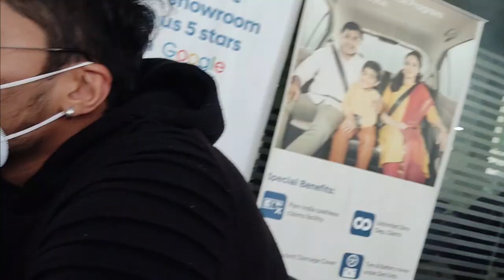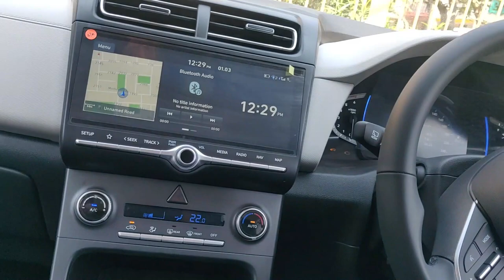Finally Taking Delivery Of Our New Car || Hyundai CRETA SX 2022 || MINI LIFE CORNER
Firstly so sorry for not being active for so long time will share the reason very soon may be in my next video. But now i am fine and will post all pending and current video soon. Love u all !